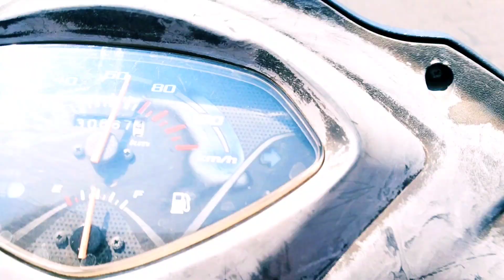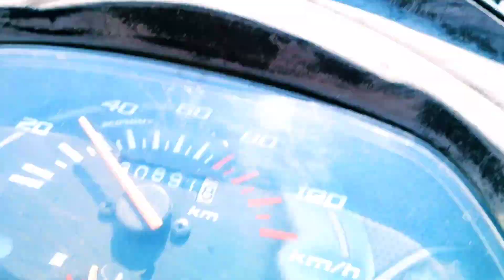Kolhapur shopping blogs ||कोल्हापुर शॉपिंग#rajeshlalitavlogs